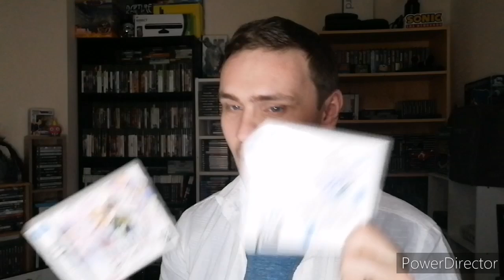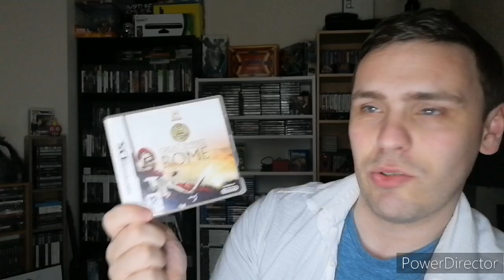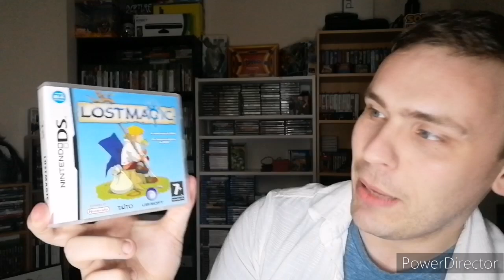MY NINTENDO DS COLLECTION - Delirium's Gaming Room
This week I'm taking a look at my Nintendo DS games!